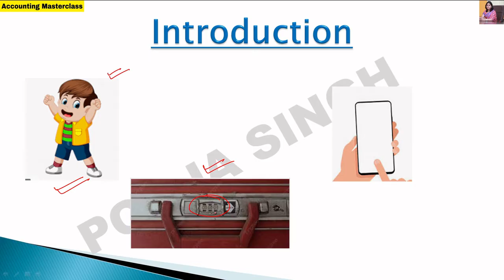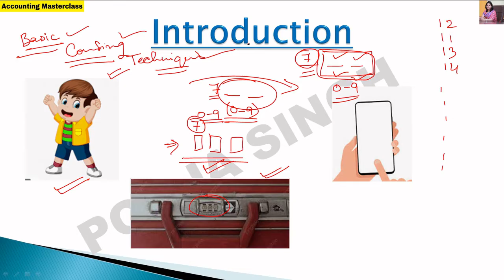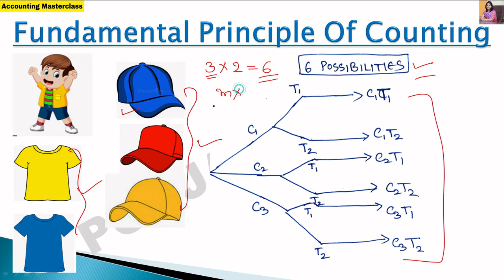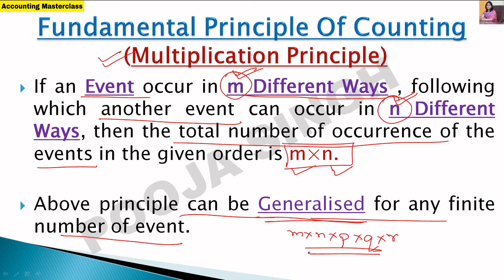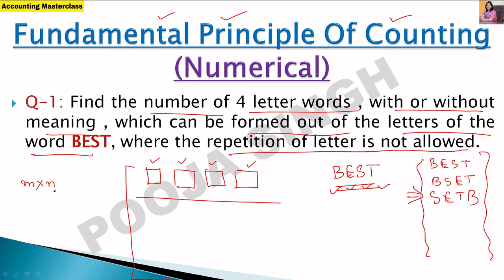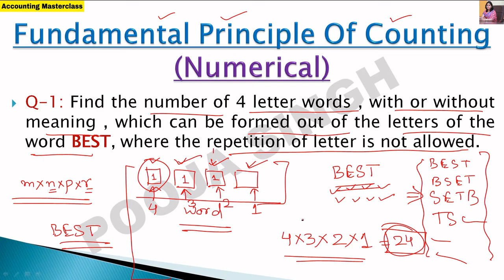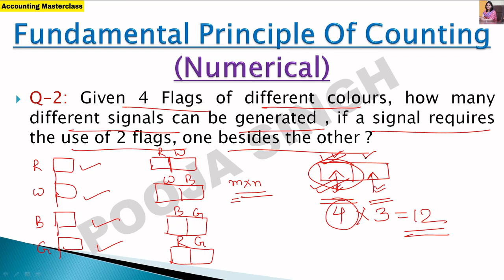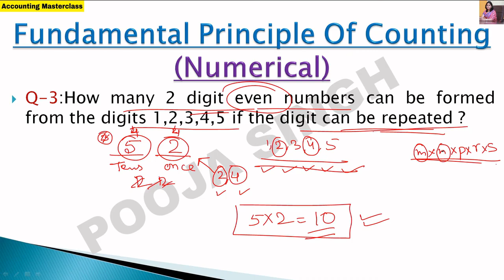Permutation and Combination | Fundamental Principles Of Counting | BBA Maths | B.Com Maths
2nd YouTube Channel - Pooja Singh Link -

1.Link Of Application- Accounting MasterClass-

3.Instagram Id Link- accountingmasterclass_official